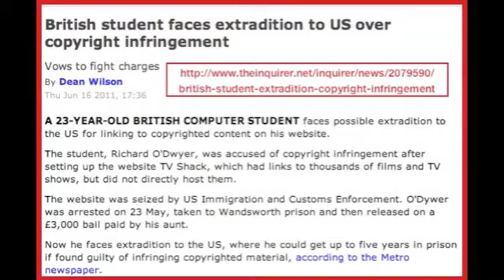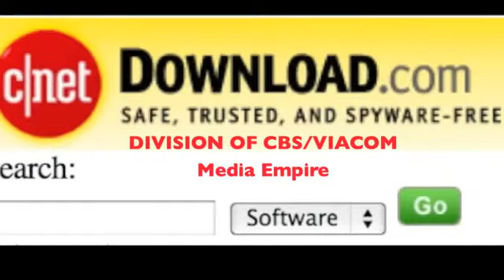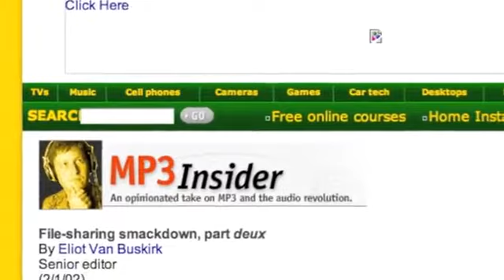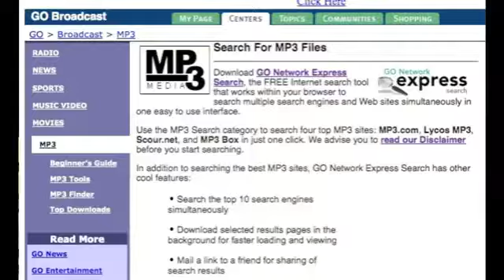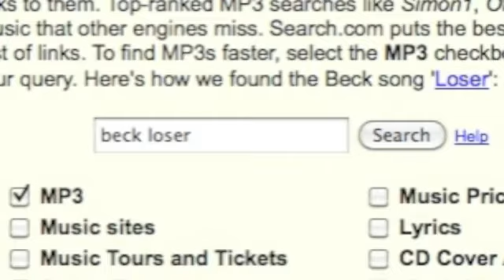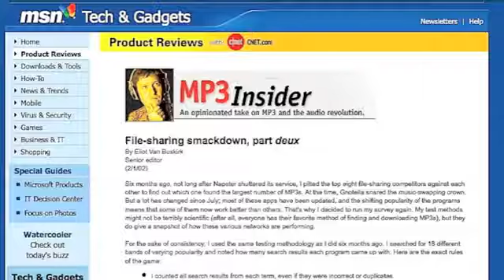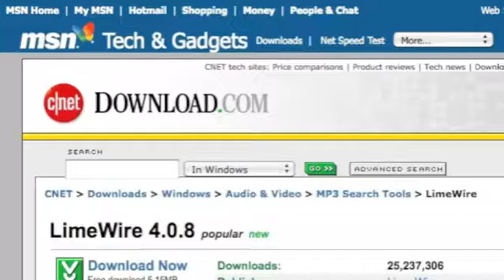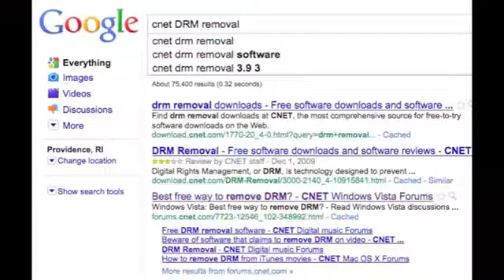***IMPORTANT*** Stop SOPA now make a stand! This video must be shared! support the stand!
Do you make videos on youtube,download music, use sites like twitter facebook? well these A**Holes are going to stop you unless we make a stand so do something support the act ANT SOPA